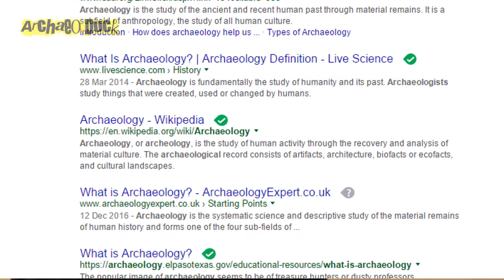Strata: Portraits of Humanity, October 2018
Strata: Portraits of Humanity, October 2018 (Archaeology explained; Plains Indians town)

(1) In this inaugural video blog by Dr. Chloe Duckworth, she takes a stab at explaining what archaeology is.  What is archaeology?  What does an archaeologist look like?  What does an archaeologist do?  What's the coolest thing you've ever found?  (2) This film presents the fascinating story of the Good Earth at Blood Run historical and cultural site as told by a Native American grandfather to his grandchildren.  Good Earth was the ancestral home of the Omaha, Ponca, Ioway, and Otoe tribes for more than two hundred years.